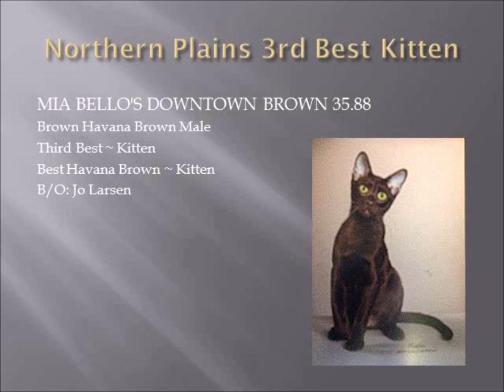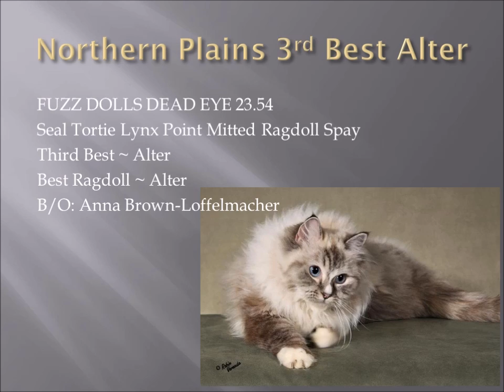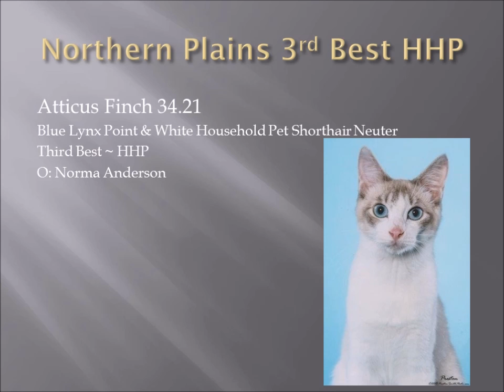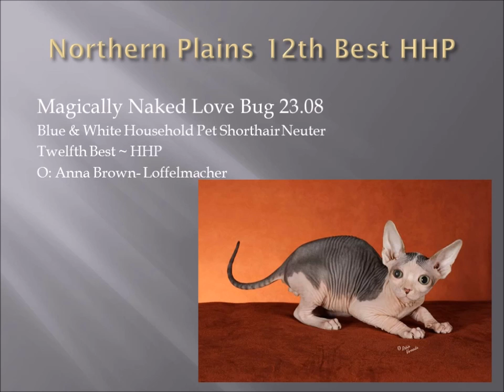2014 2015 ACFA Northern Plains Region Awards